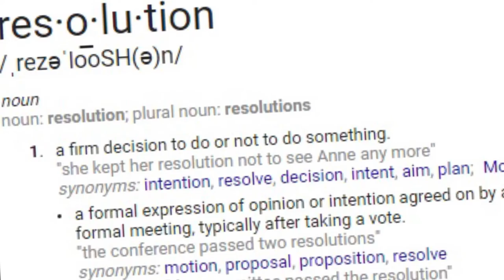New years resolutions